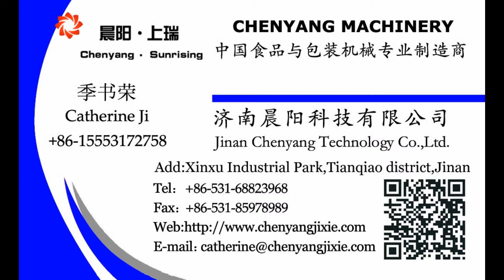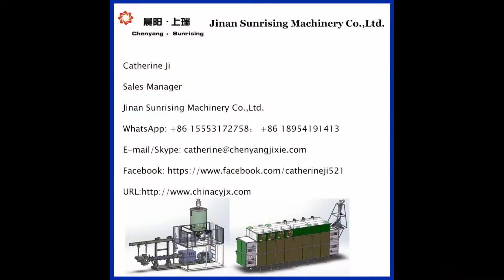pet food production line